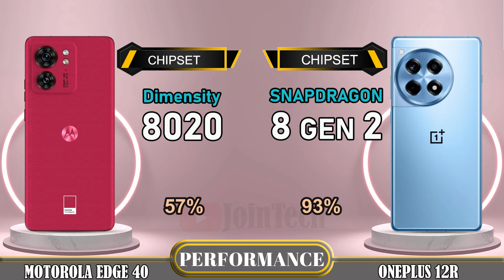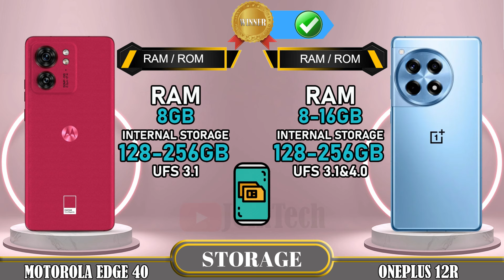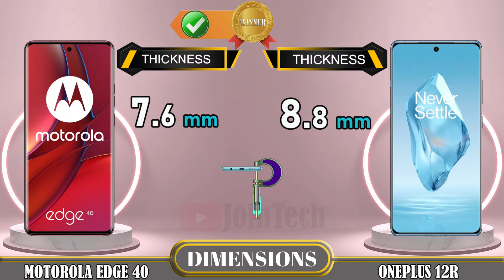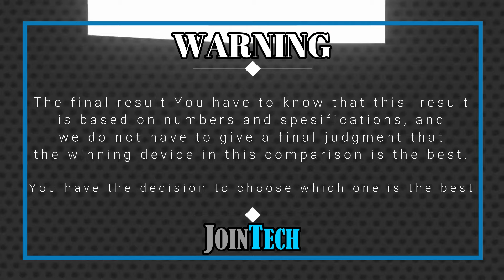🔥 Duel High Tech! Motorola Edge 40 Vs Oneplus 12R Off in a Smartphone Showdown!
Motorola Edge 40 5G vs Oneplus 12R | Comparison | Review | Unboxing | Price | Antutu Score
We provide a detailed first look at the Motorola Edge 40 5G, including hands-on specifications and features. The data is sourced from the manufacturer's laboratory, and the actual data may differ due to test environment conditions. You can find the specs and unboxing information for the Motorola Edge 40 5G in our comparison review. Share your first impressions and any tests you conducted in the comments section, especially when comparing it to the Oneplus 12R. Please note that any Google data used in this video is purely for illustrative purposes, and we cannot guarantee the accuracy (100%) of the information presented.
🔔 Turn on the bell for new upload notification 🔔
Please To: